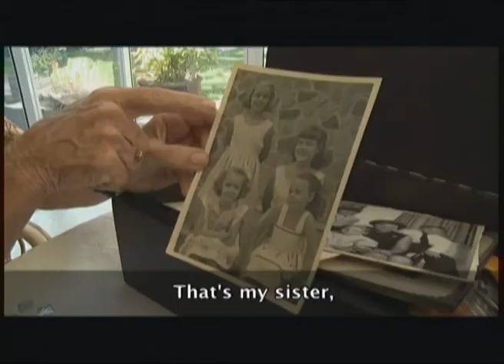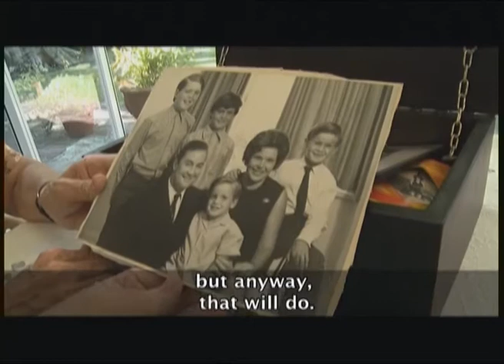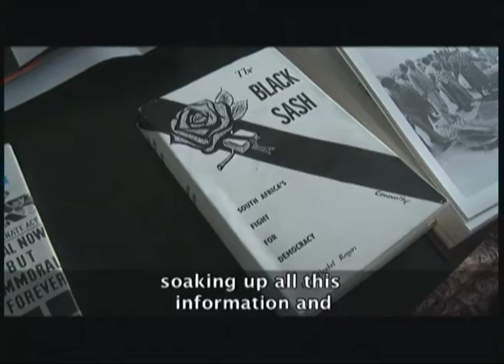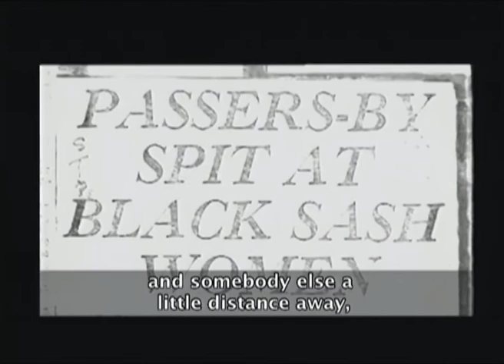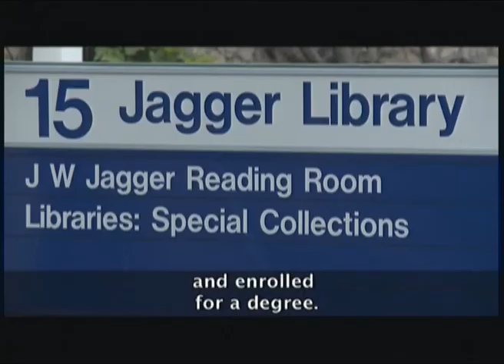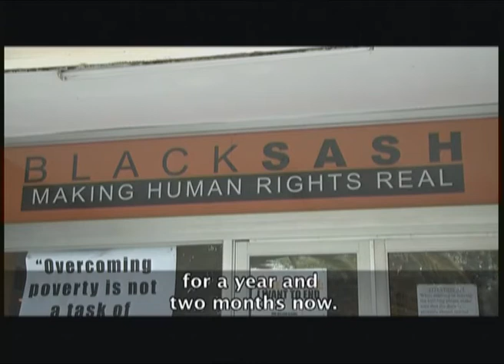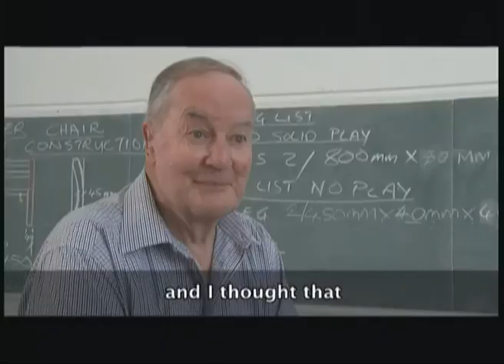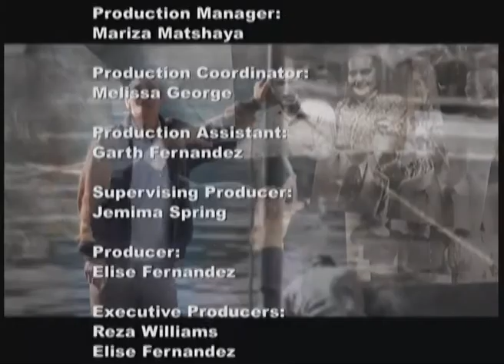The Golden Years - Episode 25: Mary Burton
We have the privilege of meeting Mary Burton of the Black Sash. Mary shares how her journey of immigrating to South Africa from Argentina after she married her South African husband. The legacy of the Black Sash is incredible and we are truly honored to be involved in sharing a small percentage of her political history.

The Golden Years celebrates, acknowledges, appreciates and represents the lives of South Africa’s diverse colourful senior citizens in an entertaining, interesting and honest manner.

Catch The Golden Years every Tuesday at 11:00 on SABC 2.